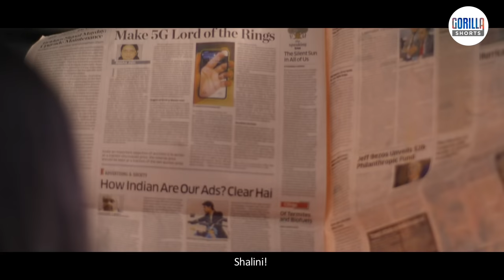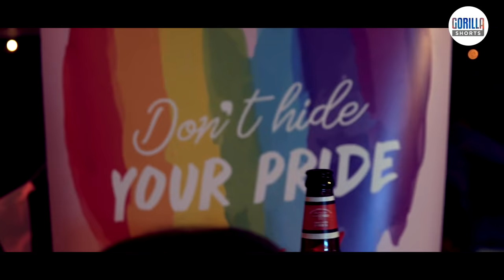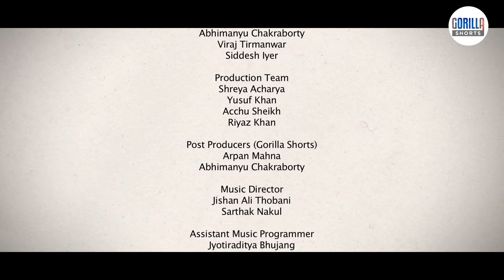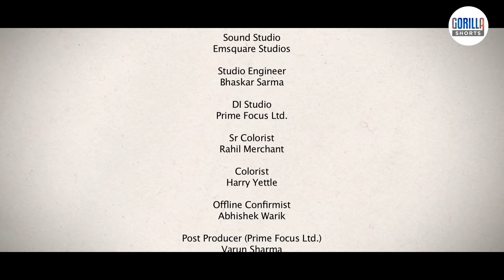Gays Vs Gharwale | Indian Parents on Gay Children | Funny Short Film | Valentine's Day Special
This Valentine's day, watch our funny short film on how Indian Parents try to cure their Gay children in vain. Join us at Gorilla Shorts to say PyaarIsPyaar and spread the message of love and acceptance for all, especially the LGBTQ+ community. Gay children are just as normal as non-gay children, and deserve every bit of their parents' love and affection. And with the abolition of the outdated Section377, they finally have the same rights too.

Cast
Vibha Chibber
Rajendra Chawla
Anuradha Chandan
Ashwin Kushal
Garima Marwah
Abhinav Madan

Supporting Cast
Vinit Kaur
Nazeem Khan
Amzad Khan
Bharat
Arif Khan
Amit Yadav
Vijayant Narayan
Raimaah
Ayan Chakraborty
Rashmi Anand
Divya Rai
Rajeev Sharma
Priyanka Mudgal
Shweta Kanojee
Ana Bali
Abhimanyu Chakraborty

DoPs
Prateek Parmar
Adwait Singh
Kushal Banerjee

Editor
Arpan Mahna

Executive Producer
Atin Singh

Production Controller
Shahid Shaikh

Casting Director
Navrattan Mehta

Additional Casting
Sahil Sayyed

Assistant Directors
Arpan Mahna
Abhimanyu Chakraborty
Digantha Banerjee
Viraj Tirmanwar
Siddesh Iyer

Production Team
Shreya Acharya
Yusuf Khan
Acchu Sheikh
Riyaz Khan
Vikas Kamble

Post Producers (Gorilla Shorts)
Arpan Mahna
Abhimanyu Chakraborty

Music Director
Jishan Ali Thobani
Sarthak Nakul

Assistant Music Programmer
Jyotiraditya Bhujang

Singer
Yuvaan Manhas

Lyrics
Jishan Ali Thobani
Ambar Chakravarty

Kamil Ahmad

Sound Studio
Emsquare Studios

Studio Engineer
Bhaskar Sarma

Animation
Kunal Sethi

DI Studio
Prime Focus Ltd.

Sr. Colorist
Rahil Merchant

Colorist
Harry Yettle

Offline Confirmist
Abhishek Warik

Post Producer (Prime Focus Ltd.)
Varun Sharma

Asst. Cameraman
Swapan Mitra

Focus Puller
Hari Singh

Camera
Planet Vision

Camera Attendants
Virender
Shubham

Lights
Bharat Lights

Lightmen
Bharat & team

Makeup & Hair
Ashish Garase
Shabina Khan

Location Sound
Ajit Kumar Rai

Stills
Maheindra Thakur
Nilesh Ranpise

Produced by
Mridula Ramakrishnan

Directed by
Ambar Chakravarty